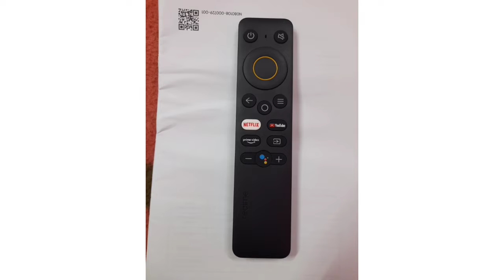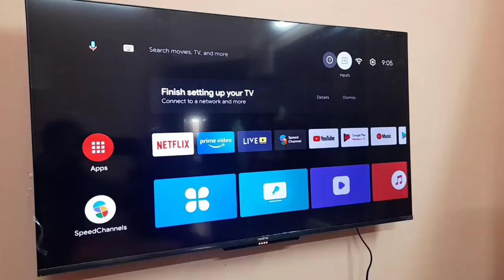Unboxing & review of realme 4K UHD android smart 108cm LED tv